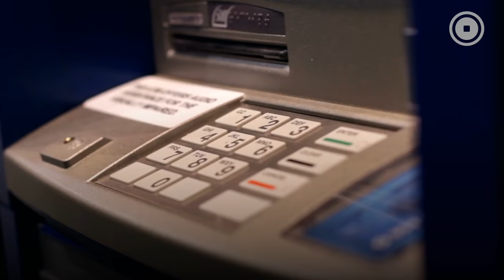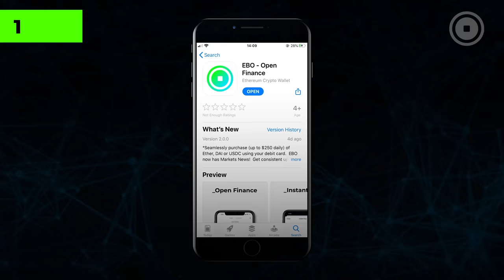Do you really have control of YOUR money?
Once you deposit YOUR money into a bank, that money legally becomes the bank's money.

The bank then enters a liability into its books staying that it owes your account the money.

The account holder has the right to withdraw funds, however, amount limits, time restraints and numerous fees are associated with the withdrawal of the money in YOUR account.

Cryptocurrency is the evolution of money and eliminates your need to use banks.

Designed as a secure medium of exchange using the internet, cryptocurrency is a digital token asset that users can control themselves.

Cryptocurrency uses strong cryptography to secure financial transactions, control the creation of additional units and verify the transfer of assets to other accounts.

An open, secure and predictable system of digital money.

In short, cryptocurrency is secure digital cash that YOU FULLY CONTROL.

To start using cryptocurrency all you need is a cryptocurrency wallet.

EBO is a cryptocurrency wallet and mobile application that makes using cryptocurrency SECURE, FAST and EASY!

[Step 1] Download EBO for iOS
[Step 2] Create a wallet
[Step 3] Use ApplePay to buy USDC (1 USDC = $1), ETHER or DAI.

You now have DIGITAL CASH that YOU FULLY CONTROL

24 hours a day, 7 days a week, 365 days a year.

With… No Banks. No Middlemen. No Borders.